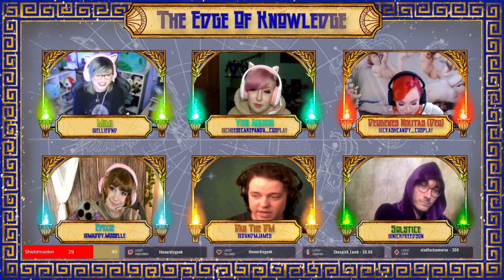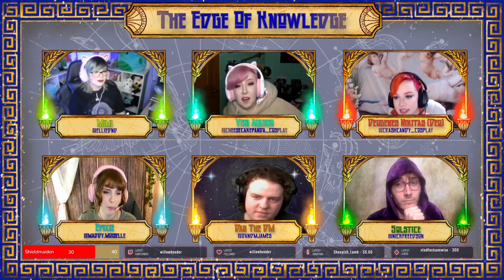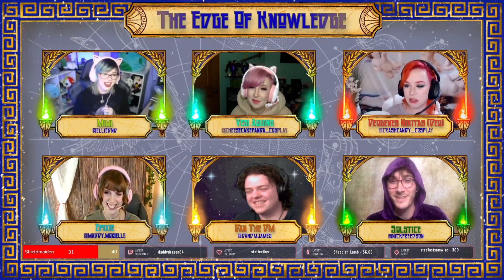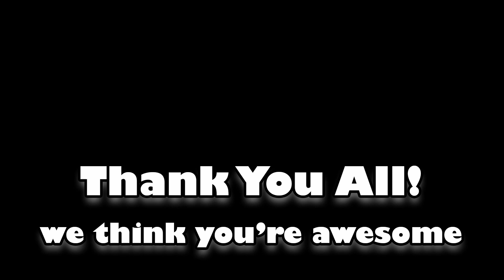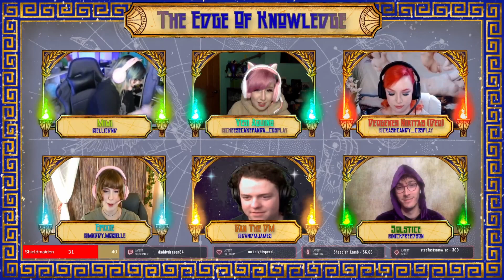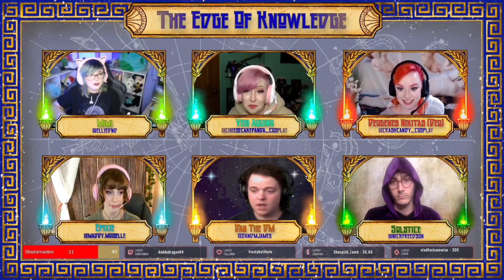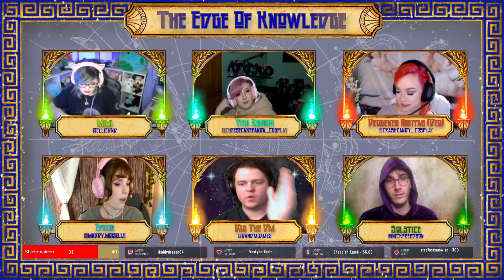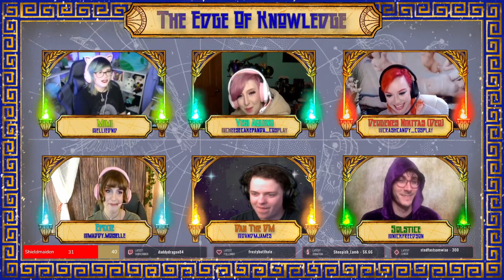The Edge of Knowledge #9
The Harpy Queen Is Dead! Our Heros Set Out To Continue Their Journey To Search For An
Island Unseen By Mortals And Gods. Vesi Discovers Tior Is Hiding Many Secrets From The
Crew, Deo Is Reveling From Their Victory Against The Harpy Queen, Epixie And Solstice Bond
Over Their Patrons And Mimi Finds Her Role As The Party Mom. What Will happen When They
Finally Meet The Master Inventor Dalakos. Tune In!

Follow our Twitch Channel for more D&D adventure!

Dungeon Master- Dan @dandmjames
Vesi- Tyler @cheesecakepanda_cosplay
Epixie- Maddy @maddy.moiselle
Deo- Crash @crashcandy_cosplay
Mimi- Ellie @elliednd
Solstice- Nick @nickfreedson